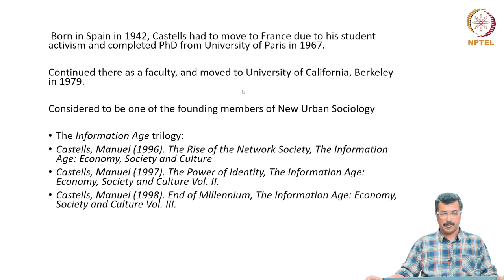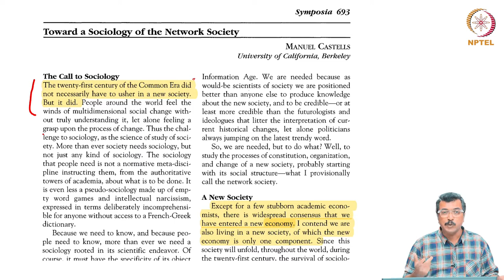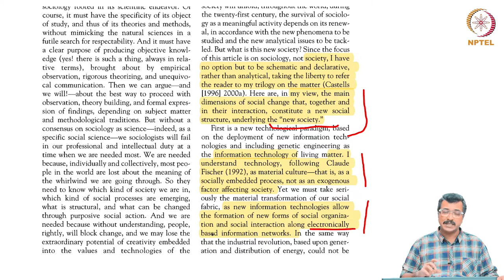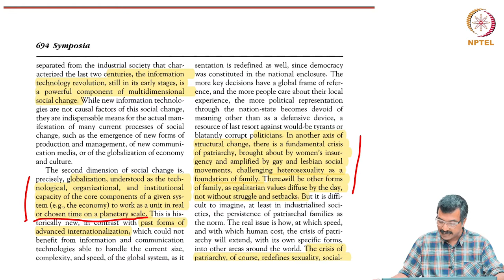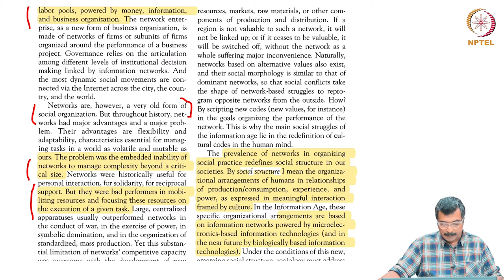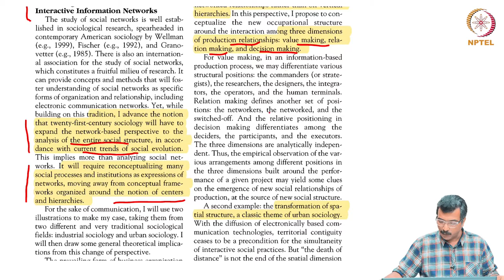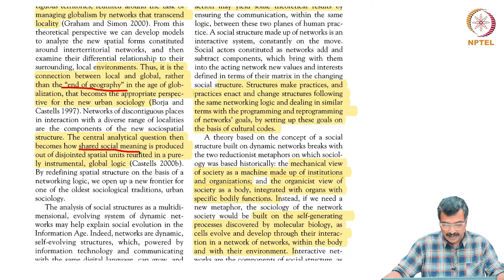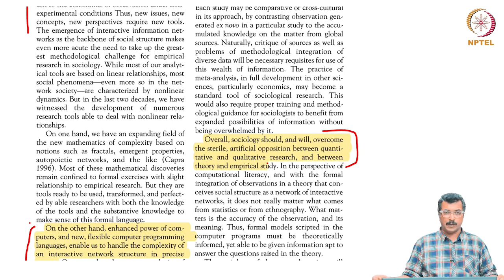Manuel Castells : Introduction